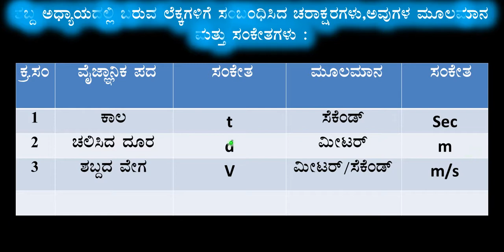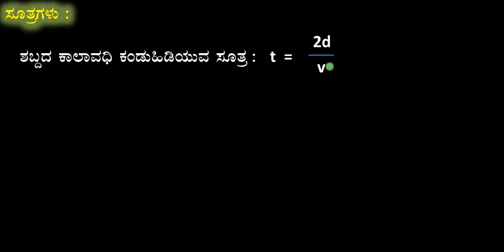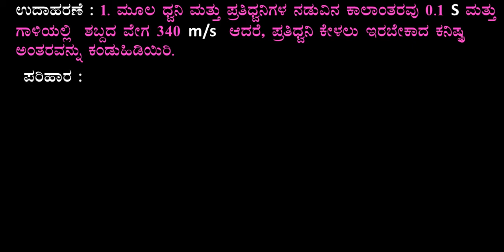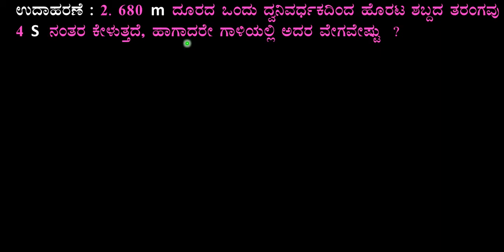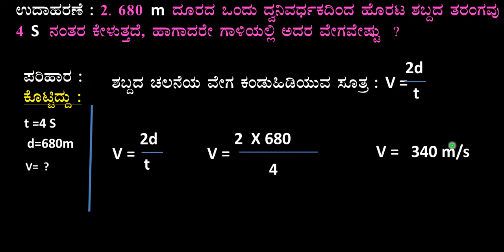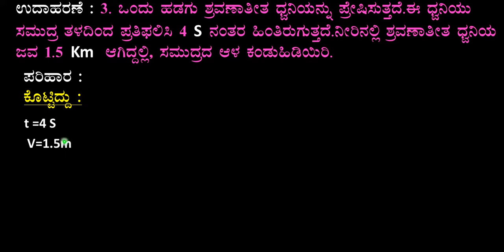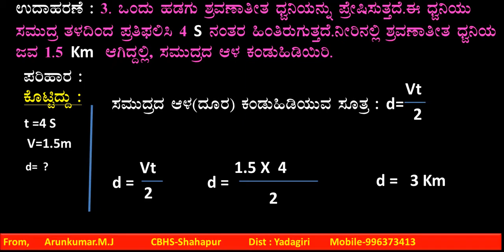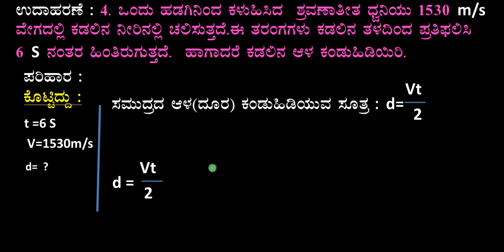CLASS-IX- KANNADA MEDIUM SCIENCE-PROBLEMS-4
On the Chapter-Sound